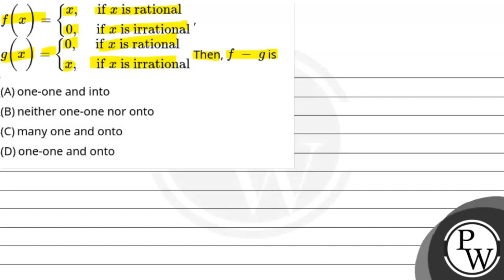f(x)=x, ifxis rational0, ifxis irrational,g(x)=0, ifxis rationalx, ifxis irrationalThen, f-g is....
f(x)=x, ifxis rational0, ifxis irrational,g(x)=0, ifxis rationalx, ifxis irrationalThen, f-g is 📲PW App